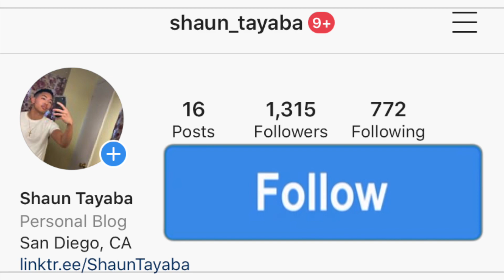Makhadzi - Zwivhuya [ft Jon Delinger] (Official Music Video) AMERICAN REACTION! South Africa 🇿🇦❤️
1. Makhadzi - Zwivhuya [ft Jon Delinger] (Official Music Video) reaction

I hope you guys enjoy this reaction video of me reacting to the song and music video and official audio and lyric and lyrics and freestyle and diss track and live performance acoustic version 1. Makhadzi - Zwivhuya [ft Jon Delinger] (Official Music Video) (Official Music Video)